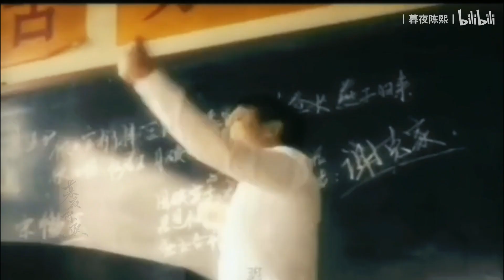【ENG SUB】【皓衣行/haoyixing】众人眼中的楚晚宁“Chu Wanning in other people's eyes”|【罗云熙 Luo Yunxi X陈飞宇 Chen Feiyu】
what does our Shizun look in other people's eyes?
剪辑/editor：一翦枚